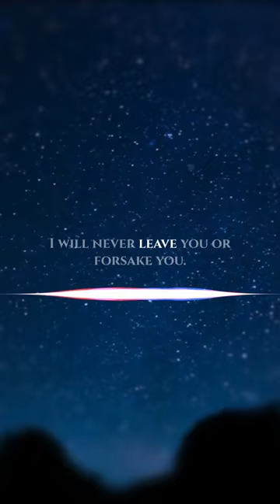Bible Verse of the Day [Hebrews 13:5]